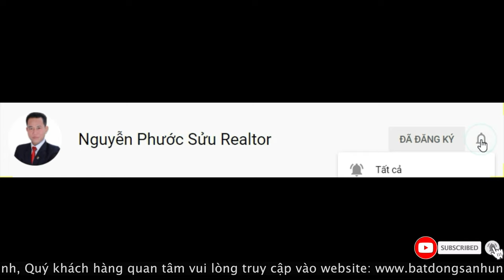Bán Biệt Thự Đơn Lập Mỹ Văn Phú Mỹ Hưng Quận 7, 20x16m Giá 102 tỷ | Phước Sửu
Bán Biệt Thự Đơn Lập B08 Nam Thông 1 đường 22, 11x18m
Quy cách xây dựng:
- Hầm + trệt + 2 lầu + áp mái.
- Diện tích xây dựng ~500m2 sàn xây dựng.
- Hướng đất: Tây Bắc - Tây Tứ Trạch.

1. Quy hoạch theo tiêu chuẩn Mỹ

✔ Xem thêm nhiều dự án đầu tư nổi bật tại đây :
Trân trọng!